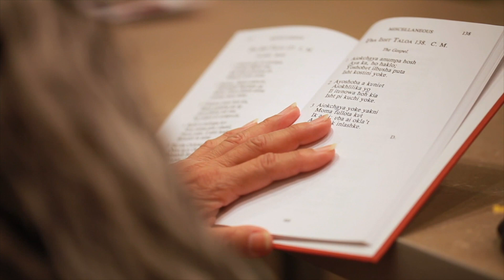Pauline Brown: Fluent Chickasaw Speaker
Meet Pauline Carpenter Brown, fluent Chickasaw speaker and Chickasaw Hall of Fame inductee. Pauline has considerable knowledge of Chickasaw history and culture. She serves on the Chickasaw Language Committee, the Chickasaw Nation Historical Society and the tribal election board.